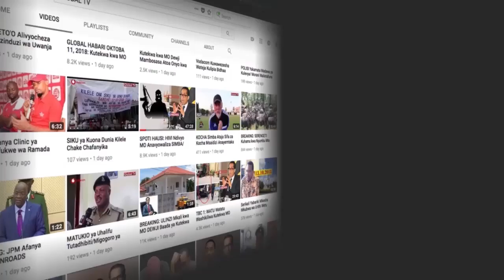KIKOSI KILICHOANZA SERENGETI BOYS VS NIGERIA